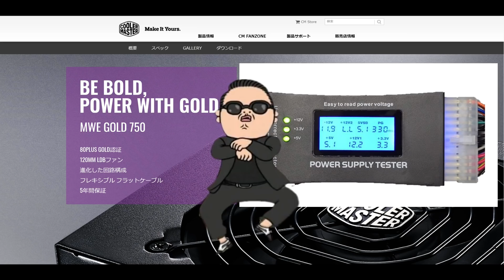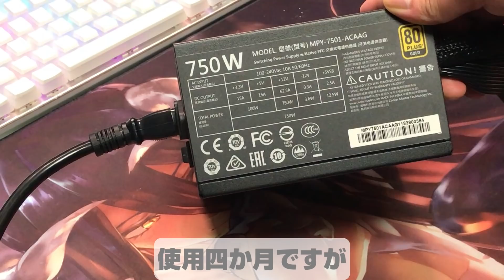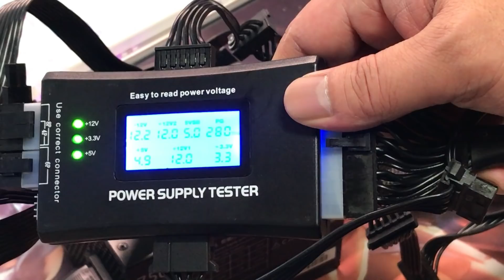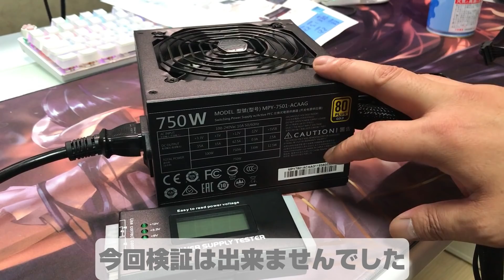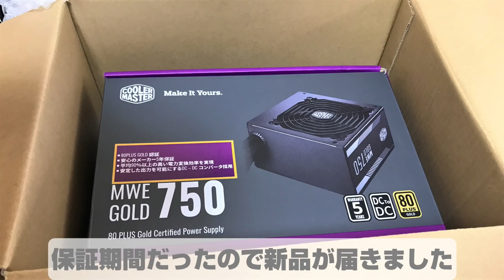自作PC 電源不良 起動しない 不規則に電源が落ちる ATX電源 故障診断 ATX電源チェッカー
自作PCが突然落ちたり、起動しなくなったので先日電源を交換しました。
最初からATX電源の故障診断出来るATX電源チェッカーを用意出来ていれば、簡易的にチェック出来たのにと思いました。
電源交換後に症状が直ったので外した電源をAmazon購入の、
【Mac Lab. PC 電源 テスター パソコン 電源用 電圧 チェッカー 】
【PCI-EXPRESS S-ATA ATX EPS 対応 簡易使用 説明書付き】
でチェックしつつレビューしています。

新しく買った電源は、スーパーフラワーのアドレッサブルRGB 850Wです。
下の方にリンク貼ってあります。

後半は次回予告になります。

オッパイカンナムスタイル風のおぢさんは、PowerDirectorの追加エフェクトです。
今回路線変更で採用してみました。

参考にさせてもらっています♪

Amazonリンク

MacLab. PC ATX電源 テスター

新しく買った電源
SUPERFLOWER アドレッサブルRGB対応ファン&プラグインコネクタ搭載 80PLUS GOLD 850W電源 LEADEXIII GOLD ARGB 850W

E元素メカニカル式ゲーミングキーボード

プリン型キーキャップ

UGREEN Micro USB ケーブル Quick Charge 充電 マイクロ USB 2.0 ナイロン編み 2m

マウスバンジー

Glorious ゲーミングマウス Model O- Mouse Matt White

Novonest 電源専用 300MM延長スリーブモジュラーケーブルセット スリーブガイド付き【SC304】

メインPC
CPU:AMD Ryzen 9 3900X
GPU:MSI Radeon RX 5700 XT EVOKE OC
GPUサポート
MotherBoard:MSI MPG X570 GAMING PLUS ATX
PC CASE:Fractal Design Define 7 XL Black TG
SCYTHE 4ピンRGB接続対応 LEDストリップ RGB:
SUPERFLOWER アドレッサブルRGB対応ファン&プラグインコネクタ搭載 80PLUS GOLD 850W電源 LEADEXIII GOLD ARGB :
CFD販売 内蔵SSD M.2 2280 NVMe PCI-E Gen.4 x 4(NVMe 1.3) PG3VNFシリーズ 500GB CSSD-M2B5GPG3VNF:
ADATA XPG SPECTRIX S40G 1TB SSD PCIe3.0x4 M.2 NVMe TLC NAND DRAM キャッシュ RGB イルミネーション ヒートシンク:
Samsung 860 EVO 500GB SATA 2.5" 内蔵 SSD MZ-76E500B/EC SATA:
外付HDD
内臓HDD
メモリRGB
マスコット
マスコット
マスコット
Razer Basilisk 有線 ゲーミングマウス RZ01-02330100-R3A1:
マウスバンジー
ロジクール イルミネートキーボード K740
ヘッドホン
ヘッドホンスタンド
モニター4k
モニターアーム
BenQ ScreenBar スクリーンバー モニター 掛け式ライト:
ONKYO WAVIO 77monitorアンプ内蔵スピーカー 15W+15W GX-77M(B) :
ハヤミ工産【TIMEZ】NXシリーズ 小型スピーカースタンド [2台1組] NX-B300S:
Digital Quartz

サブPC
CPU:Intel Core i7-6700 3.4GHz  4コア/8スレッド LGA1151 BX80662I76700
GPU:MSI GeForce GTX 1650 AERO ITX 4G OC グラフィックスボード VD6936
インテル SSD 545シリーズ 512GB 2.5インチ TLC SSDSC2KW512G8X1:
VersionTek ゲーミング マウス 7色 RGB
HiveNets 87キー メカニカルキーボード

制作中
CPU: ZEN3 予定
GPU: GEFORCE RTX 3070 OR 3080 OR RDNA AMD Navi21 Big Nave 予定
PC CASE:Thermaltake Core P3 TG オープンフレームPCケース CS7538 CA-1G4-00M1WN-06